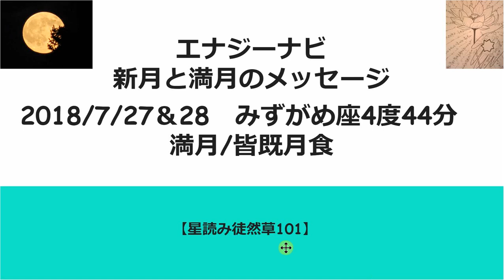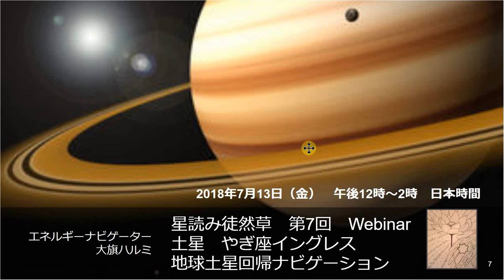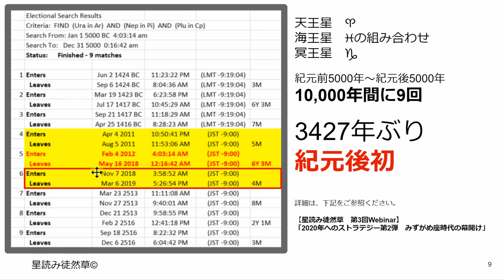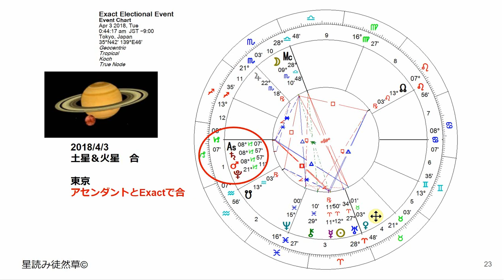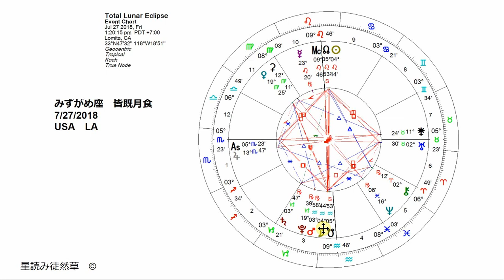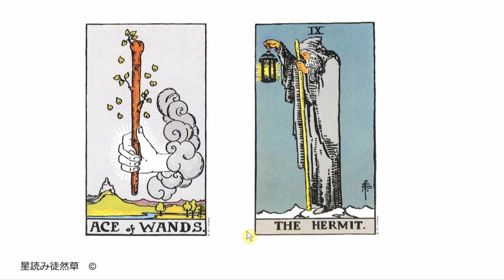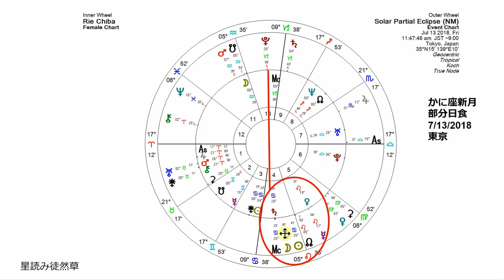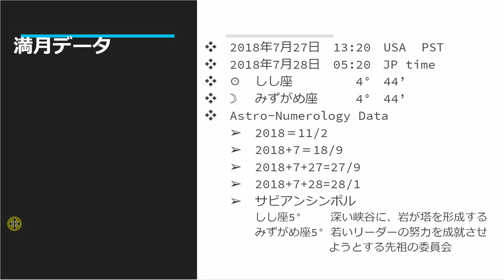新月と満月のメッセージ 2018年7月27/28日 みずがめ座4度44分 満月/皆既月蝕【星読み徒然草101】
今回の満月はみずがめ座4度44分で皆既月蝕。444というパワフルなマスター＃の度数で起こります。月のサビアンシンボルは「若いリーダーの努力を成就させようとする先祖の委員会」444のエネルギーである、宇宙が私たちをしっかり後ろからサポートしてくれているというメッセージとも重なります。

逆行のピークを迎えた火星がさらにこの皆既月食をアクティベートしています。前日の水星が逆行に入ってたくさんの星が逆行中ですから、今はしっかりと内側と向き合う時ですよ。

金星の基礎知識と金星逆行の第8回Webinarの早割、優待価格のお申し込みを開始しています。一人でも多くの方の誤算をお待ちしております。

その場合は、最新講義を受ける前に必ず前回までの講義を動画で受講しておいてください。

申し込み登録フォームはこちらからも直接アクセスできます。